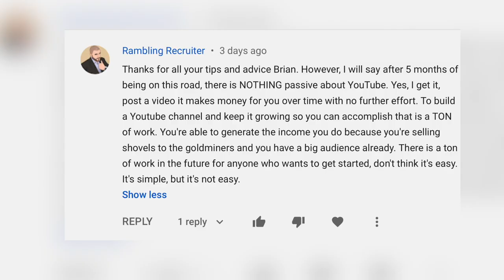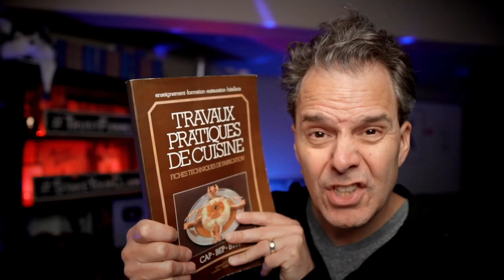Is Passive Income Real in 2020?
Can you really make passive income in 2020? Is passive income a lie and a scam? Or, can it truly happen. The truth is yes. Passive income most certainly exsits. However, the idea of working for a number of hours and then never working again.

Yea, I would call that a scam. Sure, it could happen. But, most likely will not. However, I have been generating income online. Some of it passively for many years. You can too, if you believe.

Get My Books At Amazon